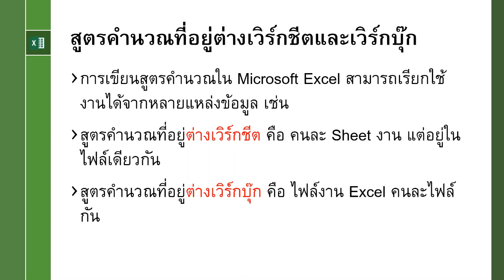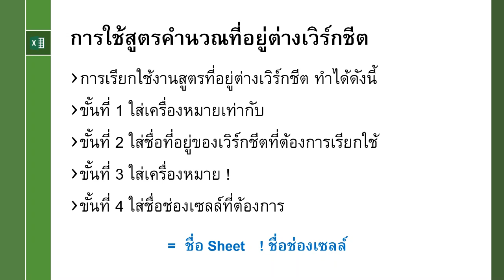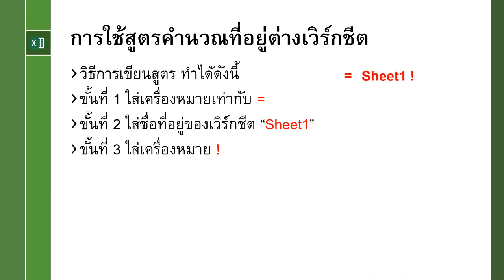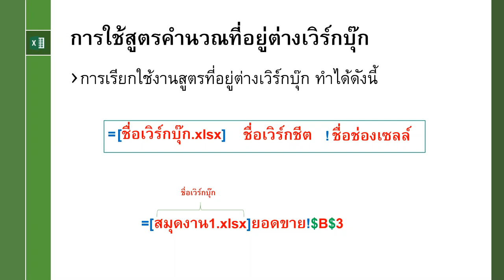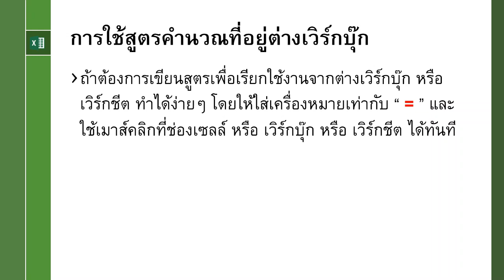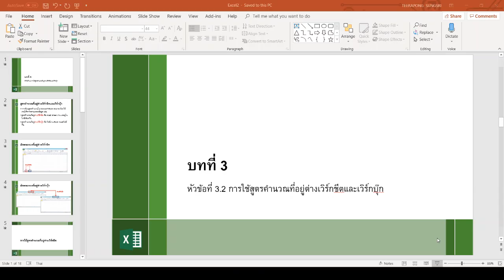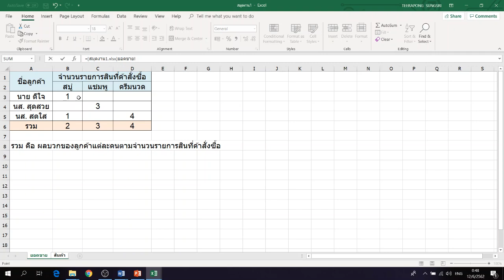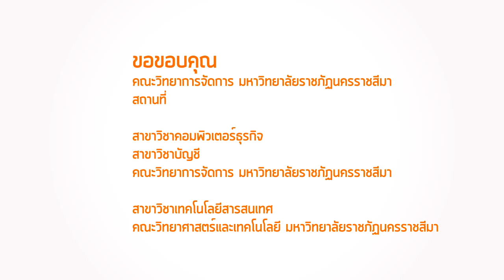:: EP3 :: 3.2 การใช้สูตรคำนวนที่อยู่ต่างเวิร์กชีตและเวิร์กบุ๊ก